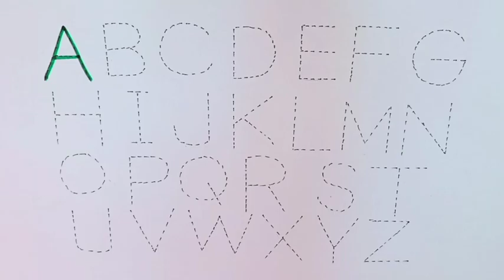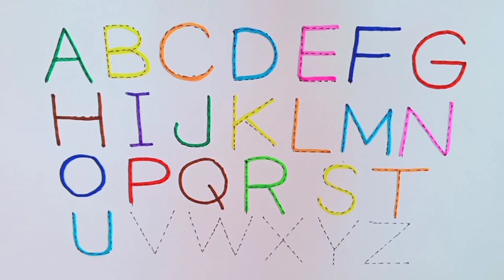유아와 아이들을 위한 점선따라 알파벳 쓰기 ABCD 알파벳 쓰기 alphabet song | A to Z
안녕하세요. ^^

아이들을 위한 그림자 점선 따라 알파벳 쓰기입니다.
ABC 알파벳을 따라 쓰고 알파벳 읽는 방법도 즐겁게 배워보아요.